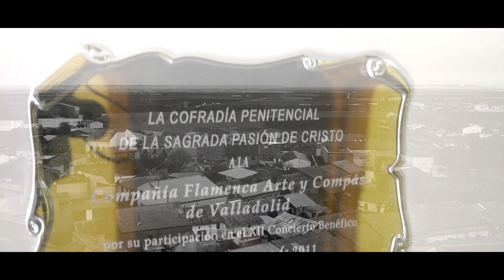Florin si Andrea-nunta pe zi 2022